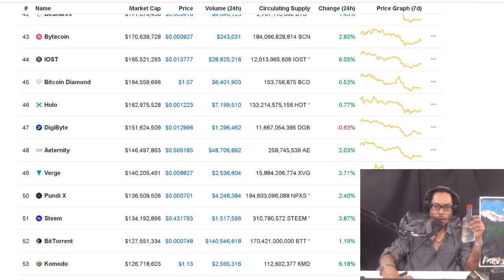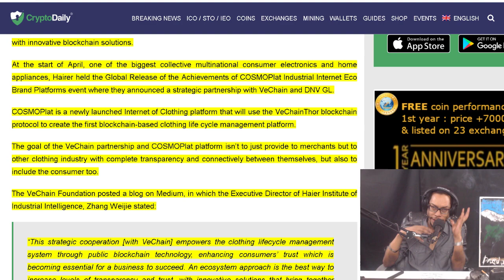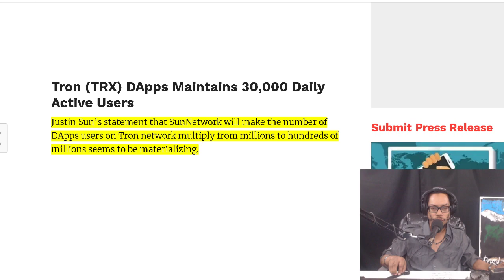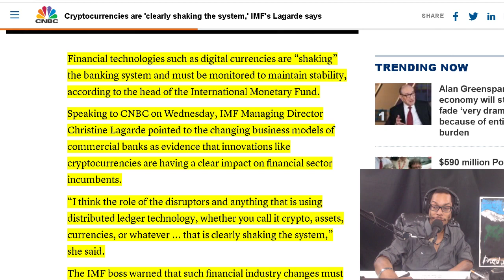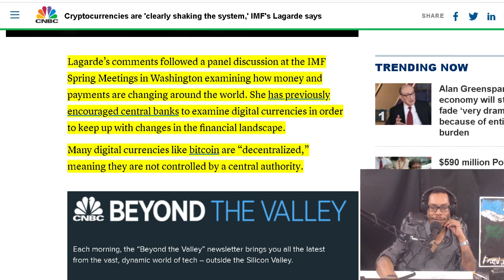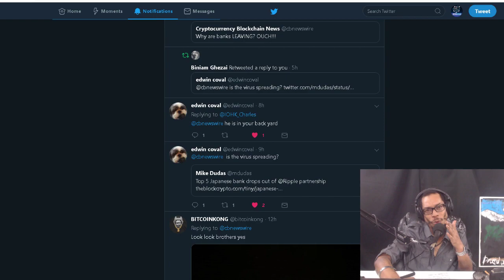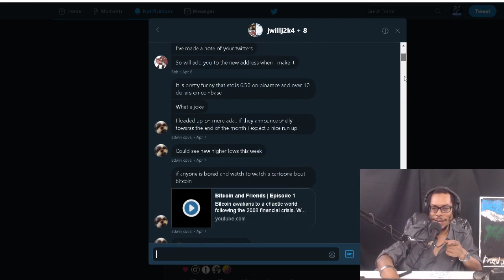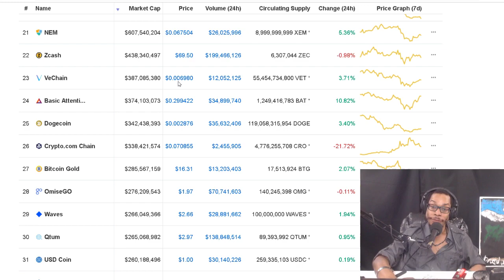VeChain New Strategic Partnership. Tron (TRX) DApps Ecosystem With 38 New Additions. IMF and Crypto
VeChain Continues To Grow With New Strategic Partnership.  Tron (TRX) Set To Break Deadlocks In DApps Ecosystem With 38 New Additions.  Cryptocurrencies are ‘clearly shaking the system,’ IMF’s Lagarde says